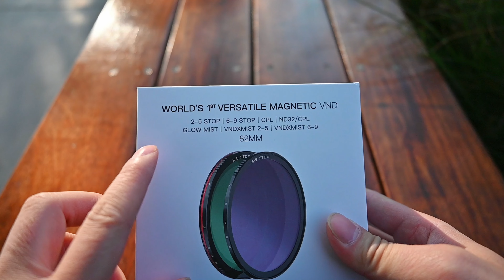一套搞定？FREEWELL七合一滤镜套装开箱测评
集合了磁吸、CPL、ND、黑柔于一身的FREEWELL七合一滤镜套装，几乎可以应付实际拍摄中的绝大多数需求了